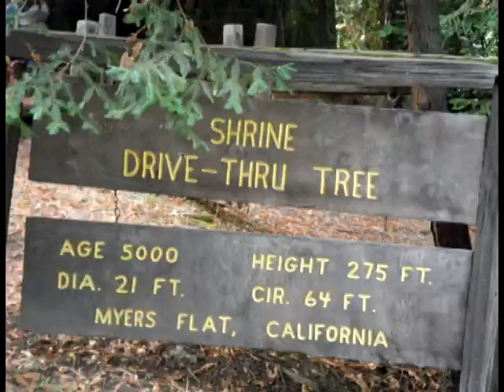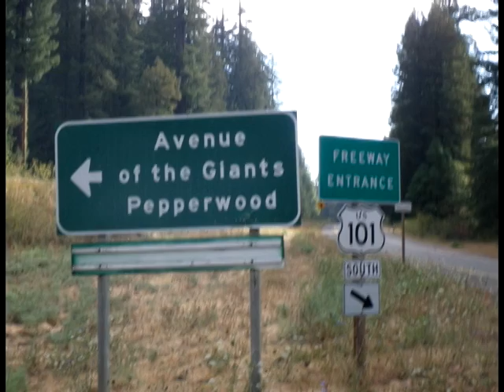Father Son Seattle Road Trip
little video of a motorcycle trip from Northern California to Seattle